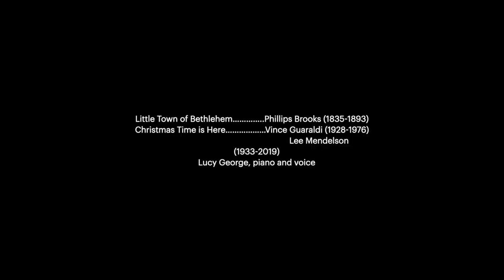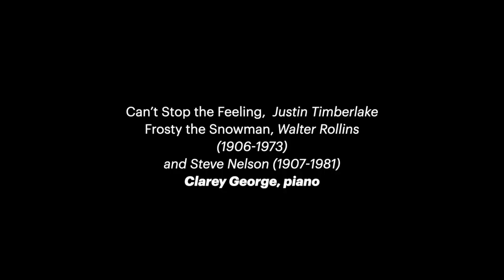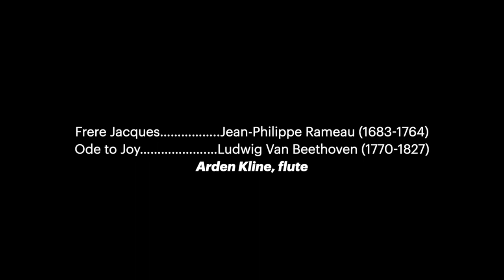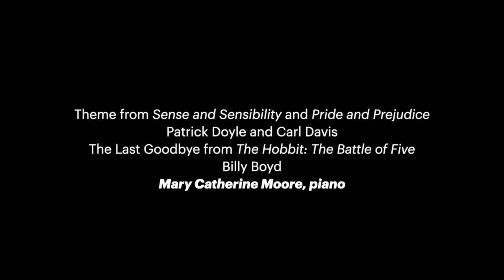Piano Recital. Check the description to jump to the artist you want to hear.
2020 Christmas Recital from instructor Christy Carlisle. Click the times in the description to jump to the artist you wish to hear.

Introduction 0:01
Charley Gallacher 4:24
Lucy George 6:19
Hadley Kline 12:32
Barnabas Perritte 14:24
Angel Seidenberg 16:31
Clarey George 19:44
Matthew Moore 25:58
Joshua Seidenberg 30:45
Mckay Green 32:57
Gracie Seidenberg 34:52
Arden Kline 36:38
Mary Catherine Moore 39:21
Gwen Hass 47:55
Owen Green 52:14
Percy Hass 55:40
Lena Lantz 58:16
Elliot Mills 1:03:10
Angel Seidenberg 1:05:35
Jack Tucker 1:12:29
Cameron Mills 1:16:09
Ian Mills 1:22:50
Anthony and Christy Carlisle 1:28:30